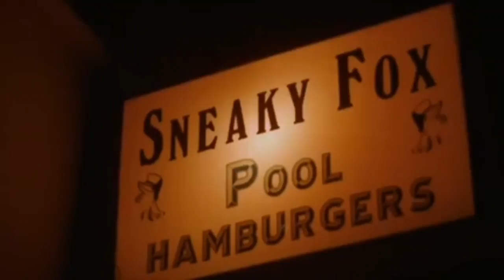John "Goldie" Mickens (Max Julien) Knows it's Over in The Mack (1973)